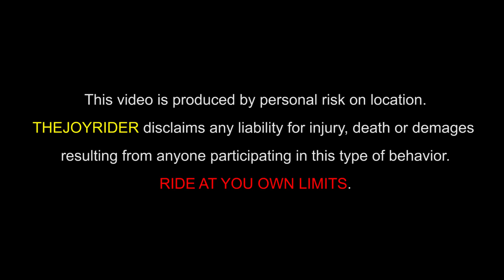4 wheel MOUNTAIN RUN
Hey this is THEJOYRIDER am new to youtube and as i said am now started uploading my fast riding videos. But do mind am not promoting rash riding. Peace

gopro hero 6 black GoPro Hero 6 Camera (Black)

Sjcam 4000 SJCam SJ4000 12MP Wi-Fi Action Camera (Black)

Nikon D5300 DSLR Camera with AF-P DX NIKKOR 18-55 mm f/3.5-5.6 G VR Lens (Black)
cm_sw_r_cp_apa_i_AngRDbCMNXD1E